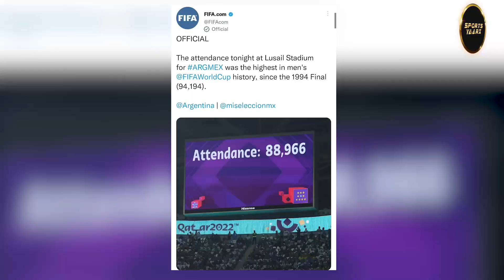Argentina vs Mexico में हुई records की बौछारो, Messi ने की इस legend ki बराबरी